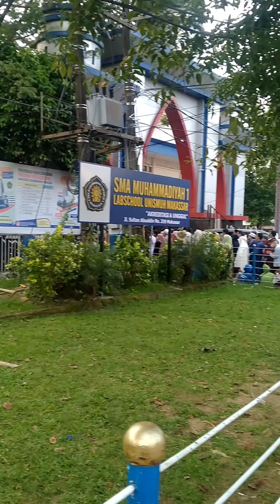Exclusive Liputan Sholat Iedul Fitri 1444 H di Hari Jumat 21 April 2023